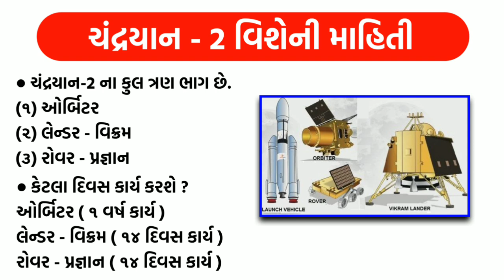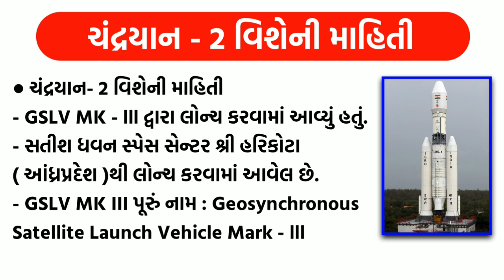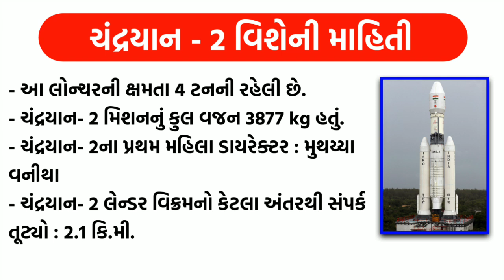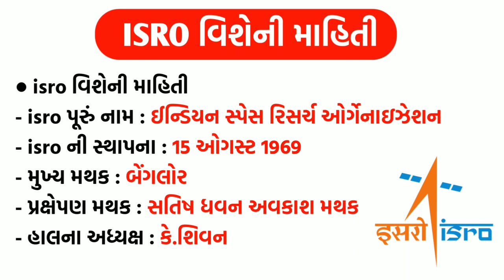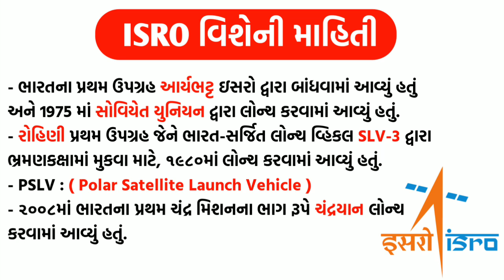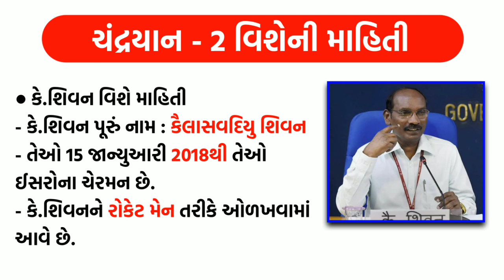ચંદ્રયાન 2 વિશેની માહિતી | ઈસરો વિશેની માહિતી | કે.શિવન વિશેની માહિતી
નમસ્કાર મિત્રો આજ ના આ વીડિયોમાં આપણે ચંદ્રયાન 2 વિશેની માહિતી,ઈસરો વિશેની માહિતી, કે.શિવન વિશેની માહિતી વગેરેની પરીક્ષાલક્ષી માહિતી મુકેલ છે જે આવનારી પરીક્ષાઓ માટે ઉપયોગી બનશે.